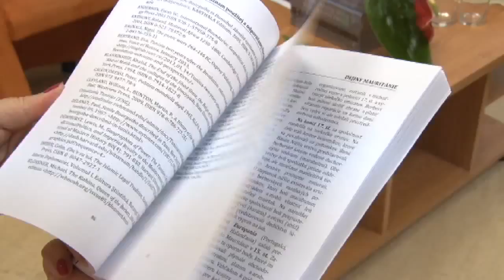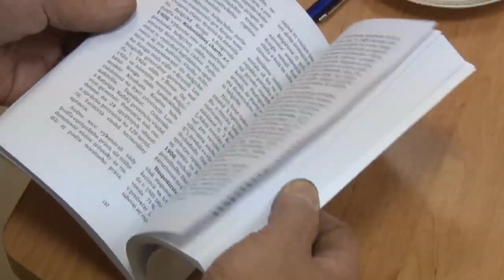Nové reálie o frankofónnej Afrike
Reálie frankofónnych štátov čierneho kontinentu sú obsahom dvoch knižných dielov  Frankofónna Afrika. Autori ich slávnostne uviedli do života 17. septembra v priestoroch Hornonitrianskej knižnice v Prievidzi. Na cestu za čitateľmi im pomohli farebné papierové motýle, ktoré symbolizujú rôznorodosť a pestrosť afrického kontinentu.